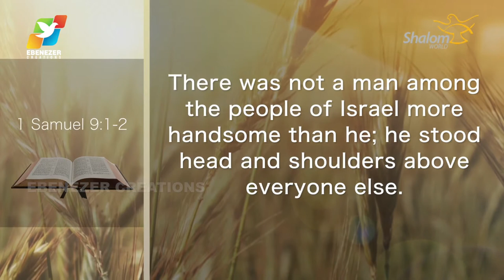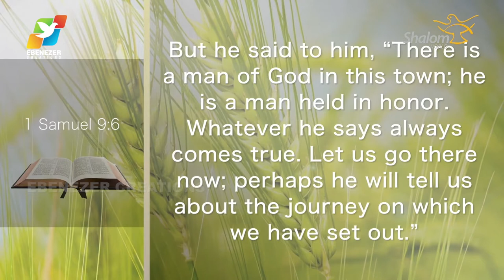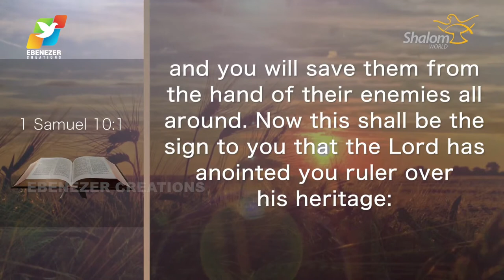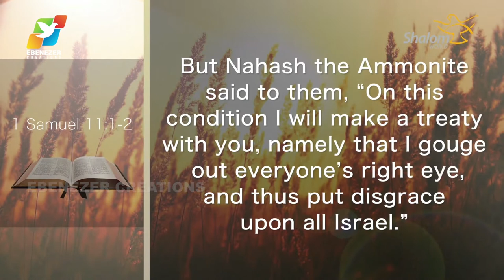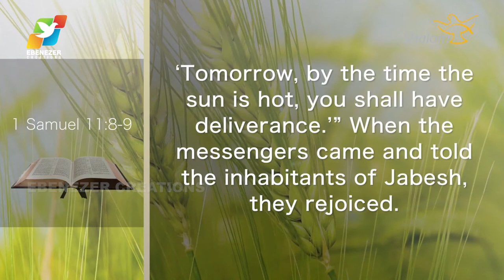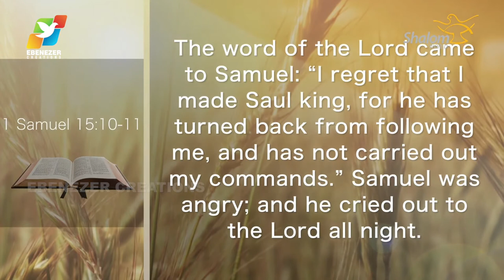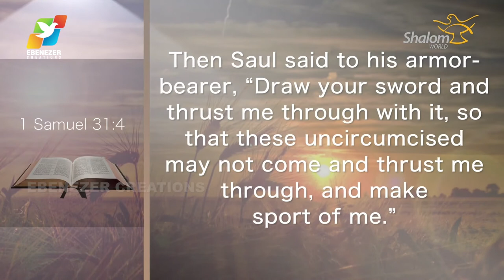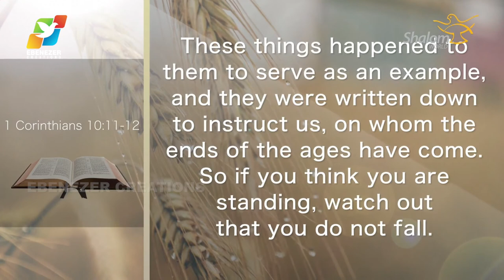Thunder of God | Fr. Xavier Khan Vattayil | Season 2 | Episode 9